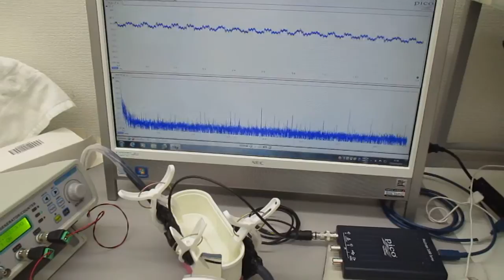超音波の相互作用をコントロールする超音波制御実験